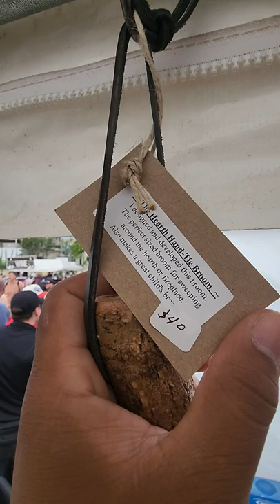The Hearth Hand Tie Broom // George's Broom Closet Custom Brooms